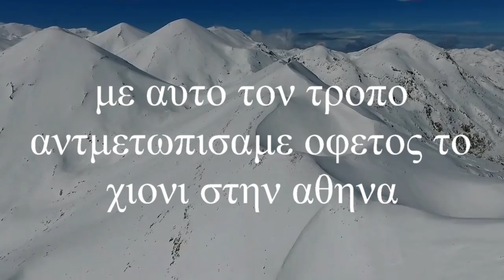Ν0 5 ΧΙΟΝΙΑ ΣΤΗΝ ΑΘΗΝΑ & Ο ΤΡΟΠΟΣ ΑΝΤΙΜΕΤΩΠΙΣΗΣ ΛΥΡΑ ΜΑΝ ΚΛΑΔΟΣ ΑΝΤ ΛΙΤΙΝΑΣ ΜΑΝ ΚΑΦΑΝΤΑΡΗΣ